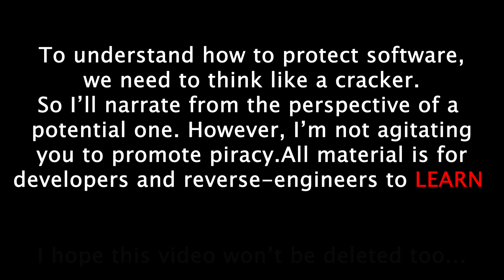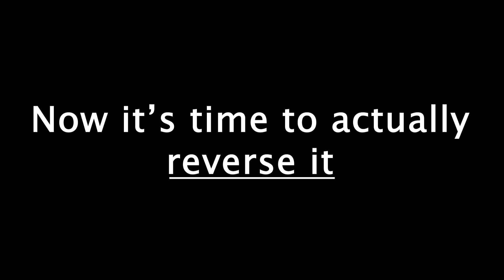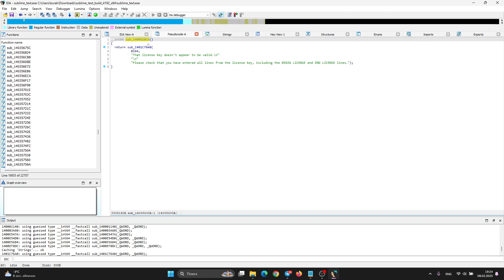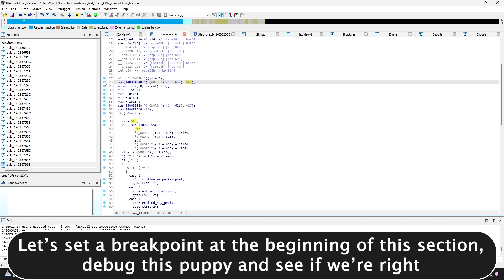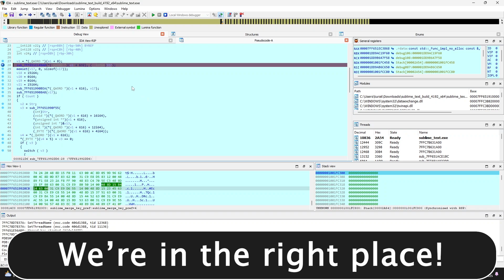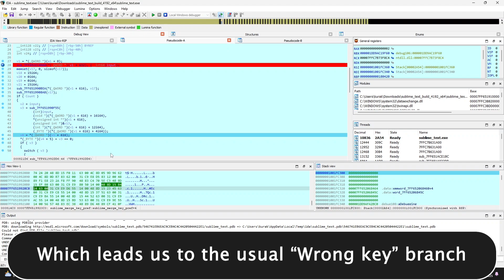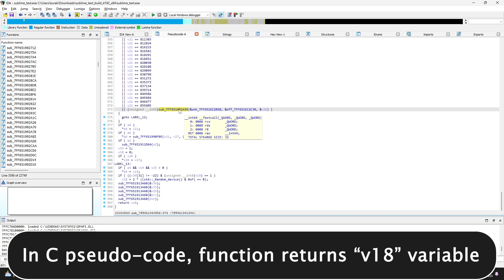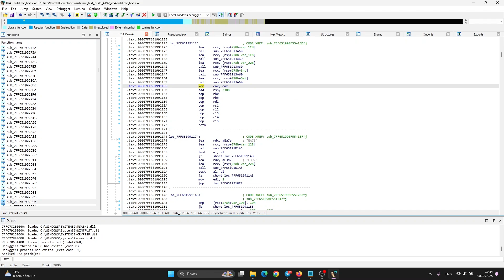*Reverse-Engineering* Sublime Text | RE Tutorial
EDUCATIONAL PURPOSE ONLY! I do not take any responsibility for your actions. Piracy is bad, don't do piracy.

Bytes to find: 0C 29 F8 FF 48 8D 4C 24 70 E8 02 29 F8 FF 89 F8
Site with opcode translation: defuse.ca/online-x86-assembler.htm

Timestamps:
00:00 - Intro
00:30 - Hex patching
01:47 - Reversing with IDA

whoever's reporting the vid is gay =]